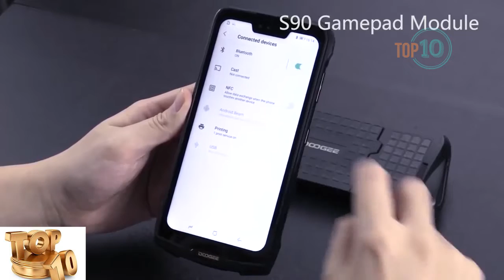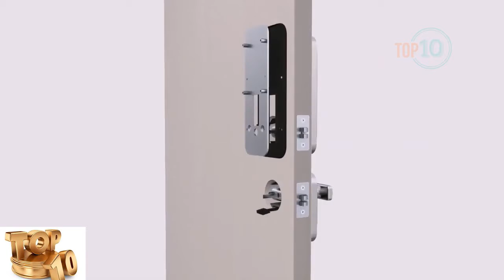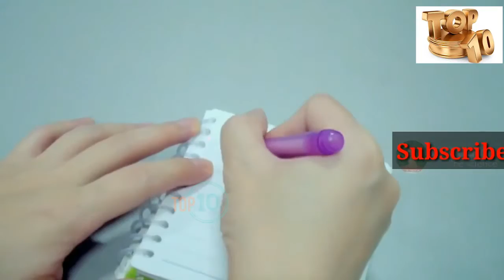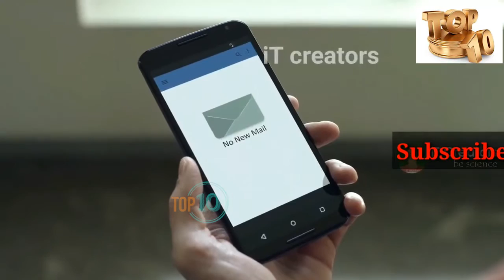AMAZON PRODUCT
brend-new-t-shirts-with-great

amazon product and gadgets
if have any copy write problem plz contact with us